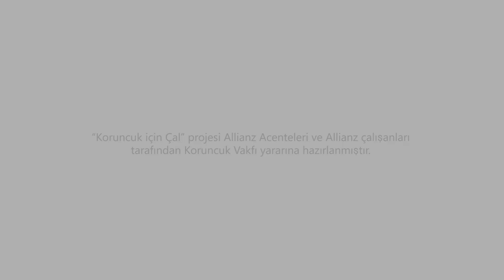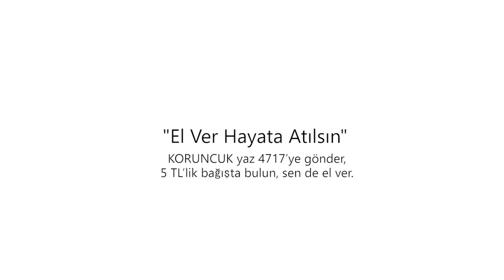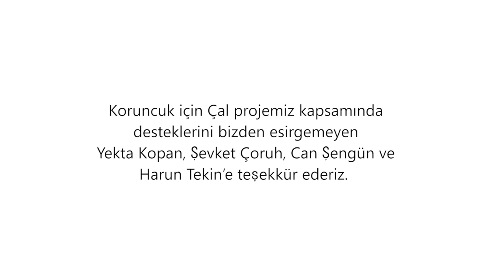Allianz Türkiye Koruncuk İçin Çal Projesi | Çayır Çimen Geze Geze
Allianz Türkiye acenteleri, çalışanları ve sanatçı dostlarımız ‘Koruncuk İçin Çal’dı! Destek olmak için KORUNCUK yaz 4717’ye gönder, 5 TL’lik bağışta bulun, sen de el ver.

BANKA HAVALESİ İLE

Bağışı Türkiye Korunmaya Muhtaç Çocuklar Vakfı adına yapabilirsiniz.

Garanti Bankası
*Metro Mecidiyeköy Şubesi (723) Hesap No: TR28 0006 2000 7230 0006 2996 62
Vakıfbank
*Mecidiyeköy Şubesi (153) Hesap No: TR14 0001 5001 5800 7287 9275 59
Yapı Kredi Bankası
*Mecidiyeköy Şb (82) Hesap No: TR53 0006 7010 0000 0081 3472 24

İş Bankası
*Gayrettepe Şb (1080) Hesap No: TR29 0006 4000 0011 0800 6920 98

Akbank
*Gayrettepe Şubesi (287) Hesap No: TR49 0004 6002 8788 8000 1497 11

Finansbank
*Mecidiyeköy Şubesi (341) Hesap No: TR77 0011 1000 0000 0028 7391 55

ING BANK
*Mecidiyeköy Şubesi (107) Hesap No: TR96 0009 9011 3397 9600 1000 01

T. Ekonomi Bankası
*Mecidiyeköy Şubesi Hesap No: TR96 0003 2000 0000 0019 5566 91

Halk Bankası
*Arnavutköy Şubesi (1280) Hesap No: TR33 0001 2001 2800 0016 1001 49

İzmir İçin

Türk Ekonomi Bankası (TEB)
*İzmir Gündoğdu Şubesi ( 69) Hesap No: TR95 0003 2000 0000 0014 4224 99

Garanti Bankası
*Metro Mecidiyeköy (723) Hesap No: TR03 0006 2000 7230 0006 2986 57

YURTDIŞINDAN BAĞIŞ YAPMAK İÇİN HESAP NUMARALARIMIZ

EURO HESAPLAR (ŞUBE KODU / IBAN NO)

Garanti Bankası
*Metro (M.köy – 723) / TR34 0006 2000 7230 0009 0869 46
*İş Bankası Gayrettepe – 1080 / TR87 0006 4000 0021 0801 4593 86

USD HESAPLAR (ŞUBE KODU / IBAN NO)
*Garanti Bankası (Metro/M.köy – 723) / TR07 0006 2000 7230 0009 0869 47
*İş Bankası (Gayrettepe – 1080) / TR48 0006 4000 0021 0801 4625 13

Bu bankaların internet bağış menülerini kullanarak Türkiye Korunmaya Muhtaç Çocuklar Vakfı’na havale maliyeti olmadan da bağış yapabilirsiniz.